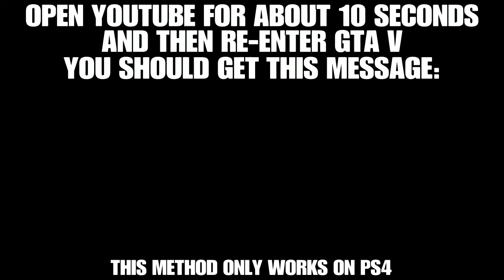How to get the Juggernaut Suit in GTA Online | Glitched Outfit Tutorial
How to get the juggernaut outfit in gta online
After spamming right on the d-pad on visor up/down,  you can start up YouTube, Netflix or app that will suspend the game, but not close it

Memes.